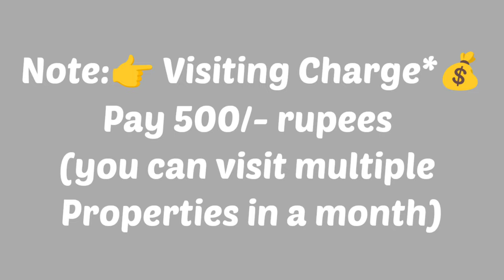🆔-841 | Commercial office space for sale in Siripuram | commercial space for sale Visakhapatnam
office space for sale VIP Tower's 🗼| commercial space for sale Vizag | Zahir Consultancy  ||

VIP ROAD Heart of City  Commercial  Office  Space *2180 Sft .. 10y old  For Sale*,  Ready To Move, West/Facing , Putty Finished Walls & Ceiling , 2nd /Floor, Stair Case, Lift, Car Parking ,Full Ventilation, 100% Vaasthu,Centrally Located.
*(Uds 43 Sqyds..(Rs: 3cr)        *(Present Rent value Rs.1.15L)*
At..  VIP ROAD, VIP TOWER 🗼, Visakhapatnam, AP 530016 .(Rs: 3cr)

ZAHIR  CONSULTANCY
Door No:45-42-17,Haseen Manzil, Master HOMEO Vaidyalayam
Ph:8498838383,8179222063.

vizag riyaz ||
Zahir consultancy ||